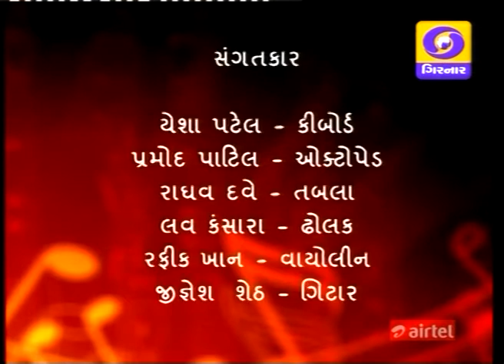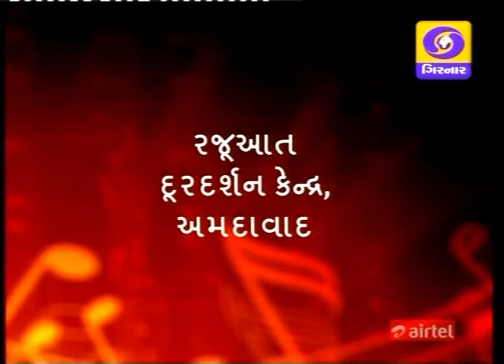RABINDRA SANGEET IN GUJARATI - LYRICS- HIMANSHURAYRAVAL; SINGER - SUDIP MOOKERJI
A healthy tradition of lyrical translation of Rabinndranath Tagore started in Gujarat recently, and an audio CD called Ravi Pathe, supported also by Ministry of Culture, Govt. of India, and appreciated by Vishvabharati, was first published on 150 th birthday of Tagore in Ahmedabad. Dr. Indrani Sen, the famous Bangla playback singer, gave her voice to 4 such famous compositions of Tagore taken on that CD. Here, this is translation of Tagore's Ek Tu Ku Chhua Laage, sung on Doordarshan in August 2016 by noted singer Shri Sudip Mookerji, and is yet another tribute to Tagore, initiated by Himanshuray Raval Haqeer. DD needs to be congratulated for promoting such cultural initiatives.